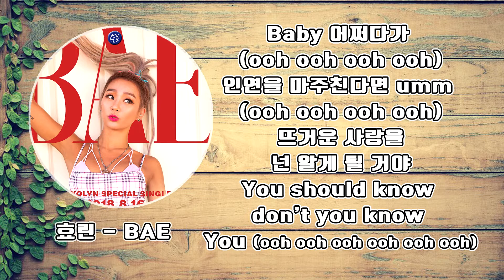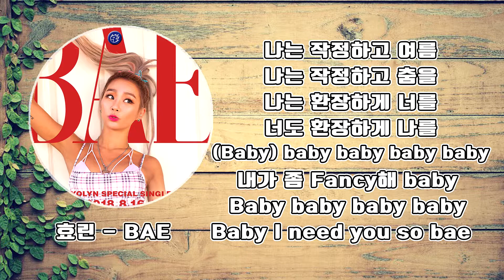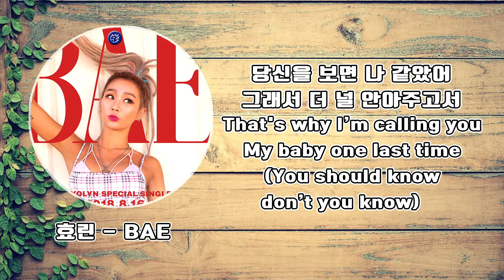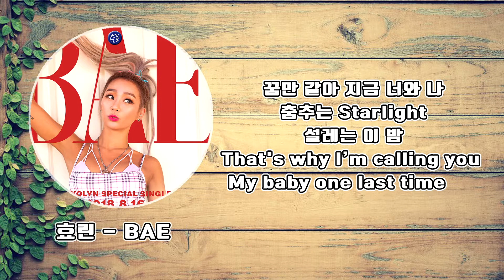효린 - BAE 가사│노래중독